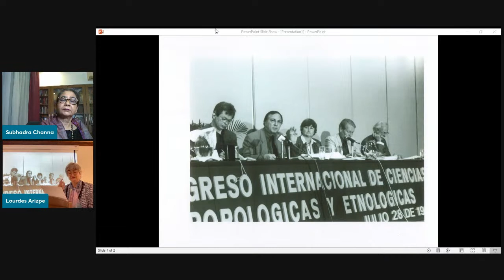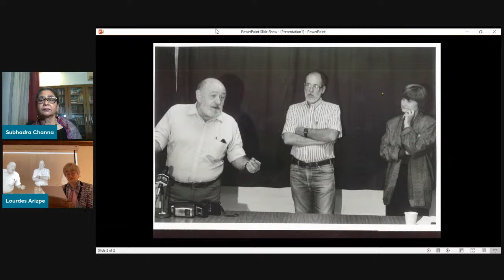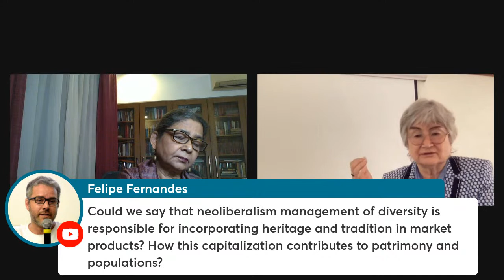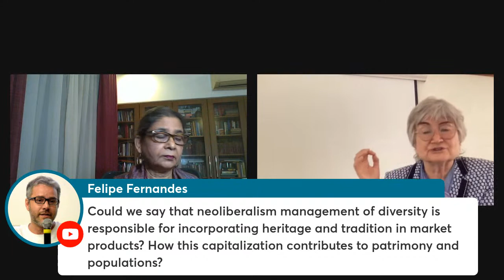Culture and New global Trends in Reimagining Heritage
Culture and New global Trends in Reimagining Heritage: Significance, Cultural Industries and Video Games

Lourdes Arizpe
Keynote Speaker

Subhadra Channa
Moderator